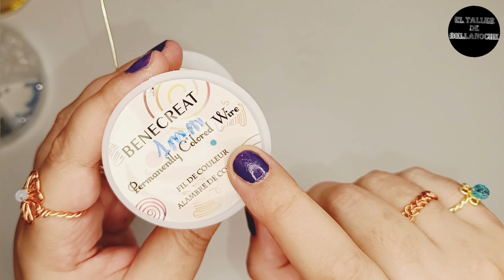COMO HACER UNOS PENDIENTES DE ALAMBRE-FILIGRANA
MATERIALES:

Alambre de cobre dorado de 1mm de diámetro,

bolas facetadas de 8mm de diámetro,

bolas facetadas de 4mm de diámetro

y 2 cierres para pendientes.